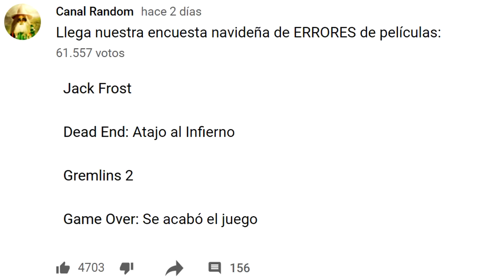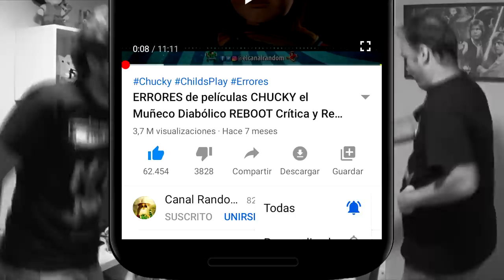GREMLINS 2 LA NUEVA GENERACION RESUMEN y ERRORES de Películas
Hoy os traemos la secuela de Gremlins, Gremlins 2, la nueva generación, una secuela malísima que pretende ser divertida pero que fracasa estrepitosamente. En este vídeo te cuento y te resumo la película y los errores por si no la viste.